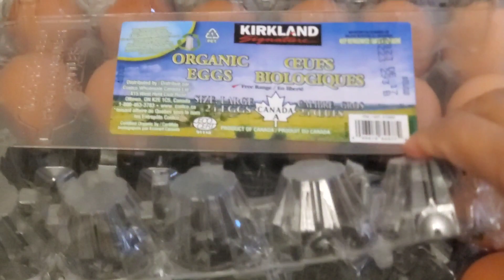Simpleng ulam sa malamig na panahon ❤️ 😍 💖